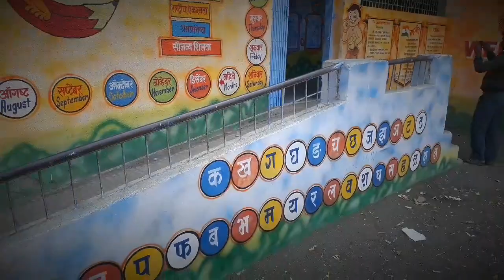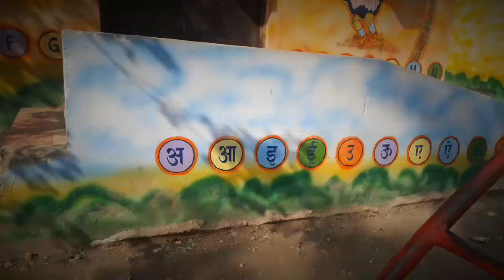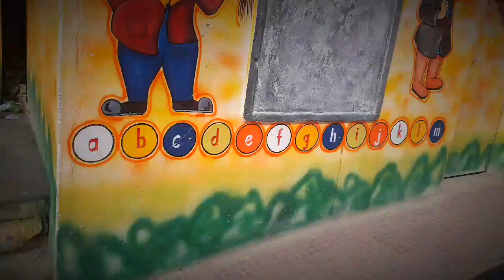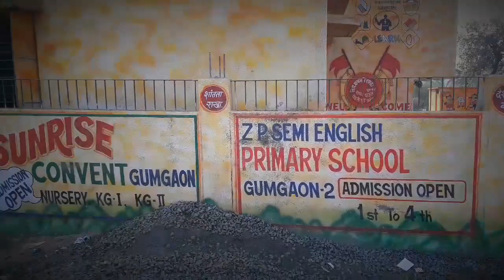ZP primary School | Gumgaon 2| Tanay Arts | Dilip Masaram | Anji (mothi)